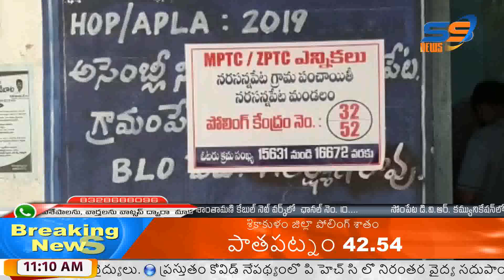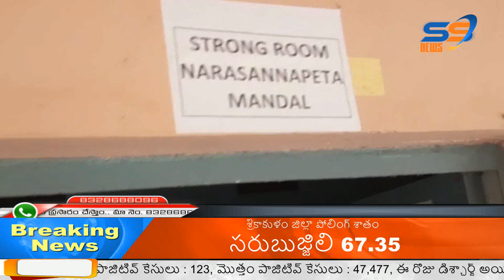08 04 21 news youtube